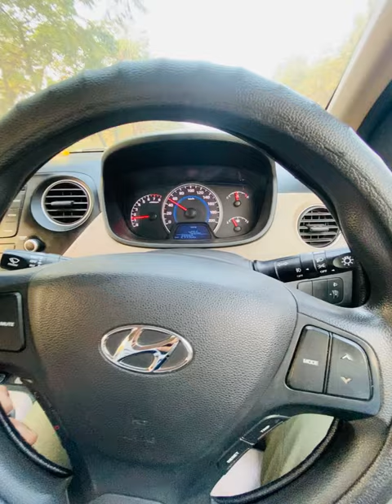Justin Bieber - Stay | Morning | music